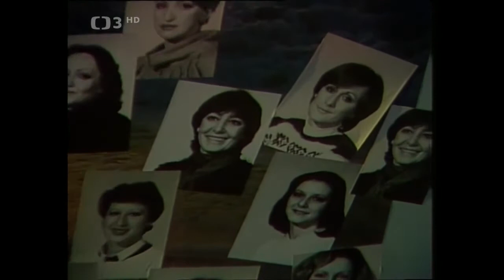František Ringo Čech - Anna, ó Anna (1985)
Český text: František Ringo Čech
Písničky včera, dnes a na zítřek